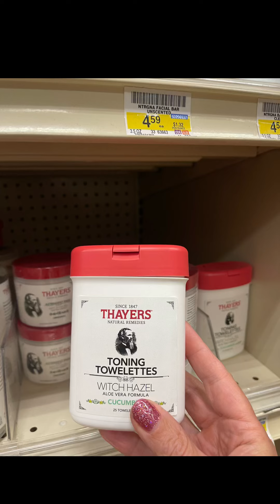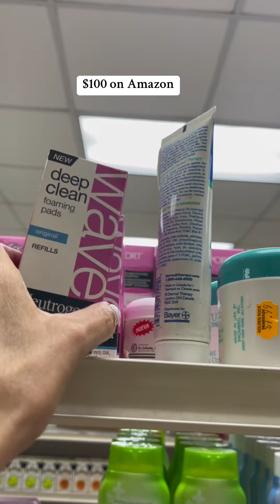Discontinued beauty products that have built in buyers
High demand discontinued beauty products fetch a high ROI Return on your Investment. Here’s a few to look for!